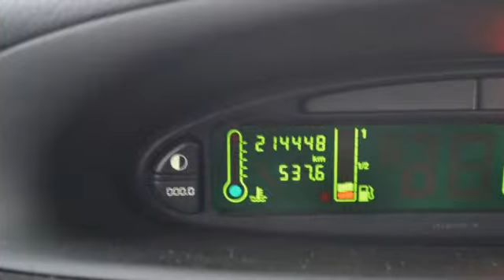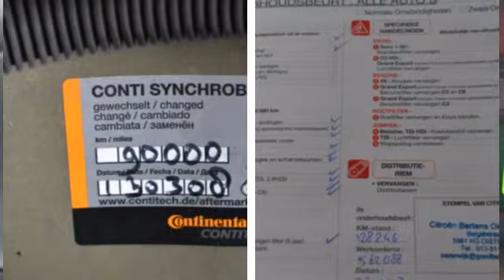CitroÃ«n Xsara Picasso 1.8I-16V DIFFÃRENCE Airco ECC Cruise control Nieuwe APK Inruil mogelijk